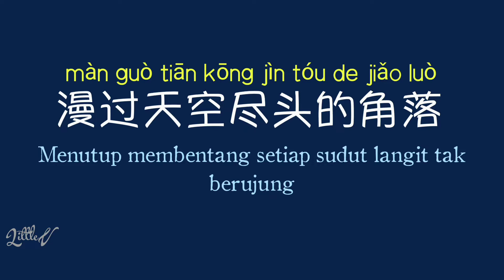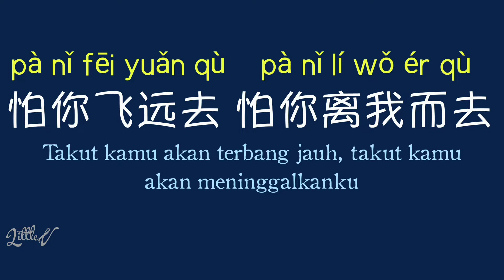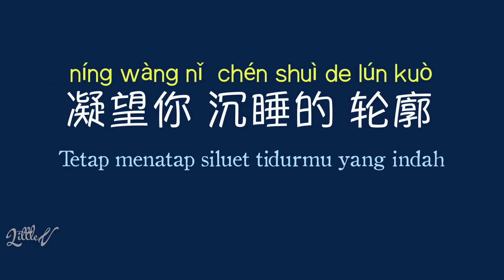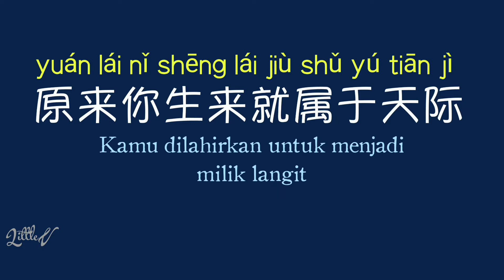大鱼 | da yu | ikan besar (Big Fish and Begonia OST.) – Charlie Zhou 周深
Big Fish and Begonia OST.
✿Penyanyi: Charlie Zhou 周深

✿Lirik:
I.
海浪无声将夜幕深深淹没
hǎi làng wú shēng jiāng yè mù shēn shēn yān mò
Gelombang laut yang sunyi membanjiri kegelapan yang berkumpul secara mendalam

漫过天空尽头的角落
màn guò tiān kōng jìn tóu de jiǎo luò
Menutup membentang setiap sudut langit tak berujung

大鱼在梦境的缝隙里游过
dà yú zài mèng jìng de fèng xì lǐ yóu guò
Ikan besar melintasi celah mimpi dengan lembut

凝望你 沉睡的 轮廓
níng wàng nǐ  chén shuì de lún kuò
Tetap menatap siluet tidurmu yang indah

II.
看海天一色 听风起雨落
kàn hǎi tiān yī sè  tīng fēng qǐ yǔ luò
Melihat laut dan langit berubah menjadi warna yang sama. Mendengar angin naik dan hujan turun

执子手 吹散苍茫茫烟波
zhí zi shǒu chuī sàn cāng máng máng yān bō
Memegang tangan, meniup kabut yang sangat besar

大鱼的翅膀 已经太辽阔
dà yú de chì bǎng  yǐ jīng tài liáo kuò
Sayap ikan besar sudah terlalu lebar

我松开 时间的绳索
wǒ sōng kāi shí jiān de shéng suǒ
Aku melonggarkan tali waktu

III.
怕你飞远去 怕你离我而去
pà nǐ fēi yuǎn qù  pà nǐ lí wǒ ér qù
Takut kamu akan terbang jauh, takut kamu akan meninggalkanku

更怕你永远停留在这里
gèng pà nǐ yǒng yuǎn tíng liú zài zhè lǐ
Tapi bahkan lebih takut kamu akan tinggal di sini selamanya

每一滴泪水 都向你流淌去
měi yī dī lèi shuǐ  dōu xiàng nǐ liú tǎng qù
Setiap tetes air mata, mengalir dariku untukmu

倒流进 天空的海底
dào liú jìn  tiān kōng dì hǎi dǐ
Arus laut mengalir mundur ke langit

 Kembali ke I & II

IV.
看你飞远去 看你离我而去
kàn nǐ fēi yuǎn qù  kàn nǐ lí wǒ ér qù
Melihatmu terbang jauh, melihatmu meninggalkanku

原来你生来就属于天际
yuán lái nǐ shēng lái jiù shǔ yú tiān jì
Kamu dilahirkan untuk menjadi milik langit

Setiap air mata yang mengalir, semua mengalir padamu

倒流回 最初的相遇
dào liú huí  zuì chū de xiāng yù
Mengalir kembali ke pertemuan pertama kita